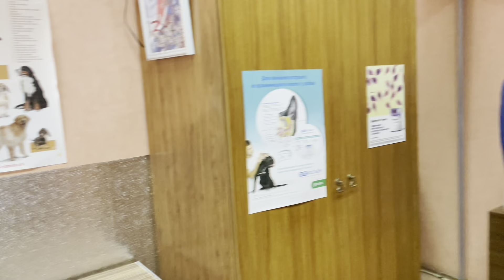Первая помощь Раде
Французский бульдог Рада на приёме у врача…